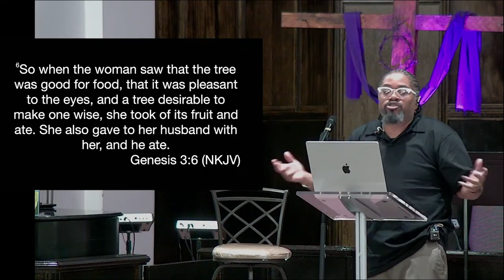GOD HEALS | Embracing the Unchanging Truth of God's Healing Power - Min. Damien Drakes 9/29/24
In this impactful sermon titled "GOD HEALS," we explore the profound truth of God's unchanging nature and His desire to heal us—both spiritually and physically. We delve into the reality that God's existence and attributes are absolute, independent of our perceptions or beliefs. He simply is.

Key Themes:

Accepting the Truth: Understanding how God's absolute reality shapes us and why it's crucial to embrace His truth in our lives.

God's Nature Revealed: Reflecting on God's attributes—He is all-powerful, all-knowing, ever-present, just, loving, compassionate, and so much more.

The Fall and Separation: Examining Genesis 2:15-17 and 3:6-9, we revisit the moment sin entered the world, causing spiritual death and separation from God.

God's Pursuit of Humanity: Despite our brokenness, God seeks us out, asking, "Where are you?" initiating the restoration of our relationship with Him.

The Great Exchange: Through 1 Peter 3:18, we discuss how Jesus Christ's sacrifice allows us to exchange our sinfulness for His righteousness.

Purpose in Suffering: Sometimes healing doesn't manifest as we expect. We explore how God uses our trials to draw us closer and fulfill His purposes.

Personal Testimony: Min. Damien shares Joy and his journey of faith through years of trials and the miraculous birth of their son, highlighting that miracles do happen.

Hope of a New Body: Scriptures like 1 Corinthians 15:51-55 assure us of the resurrection and the promise of ultimate healing.

God is Able: No matter our circumstances, we end with the powerful reminder that God is able to do exceedingly abundantly above all we ask or think.

Scripture References:

John 4:24
1 Peter 3:18
1 Corinthians 15:51-55
2 Corinthians 12:7-10; 4:17
John 9:1-7
Romans 8:23
James 5:15
Matthew 7:9-11
Join us as we embrace the truth of who God is and how His healing power works in our lives. Whether you're seeking physical healing, spiritual restoration, or simply encouragement, this message is for you.